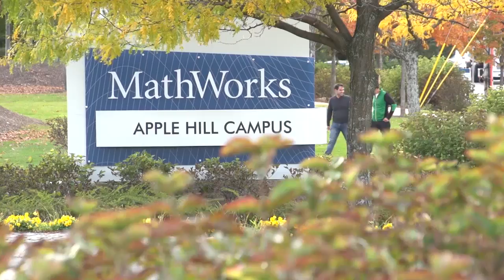Working at MathWorks: Internship Program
Explore internships at MathWorks and apply what you’ve learned in school.

Graduate and undergraduate students gain valuable work experience and apply what they’ve learned in school. As a MathWorks intern, you’re part of the team from Day One. You’ll work on your own projects in an atmosphere that’s collegial and fun. You'll have a mentor to get you started, milestones and deliverables, and regular feedback on your performance.

We offer internships lasting between three and six months, both over the summer and throughout the year.